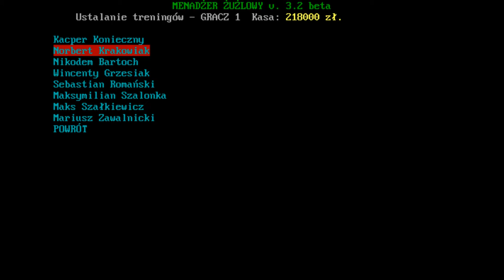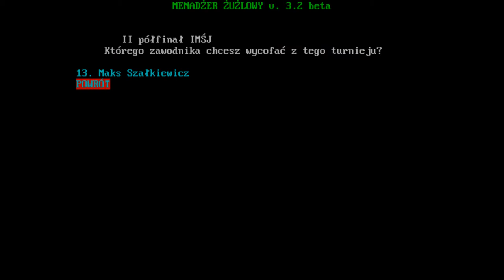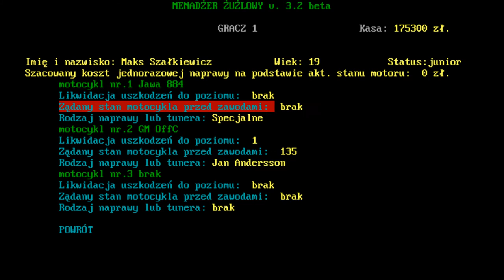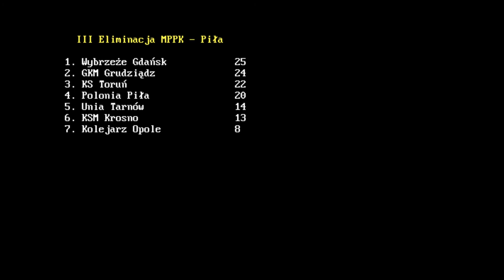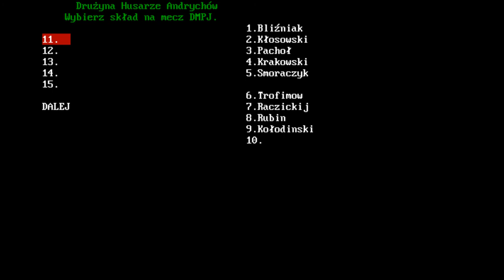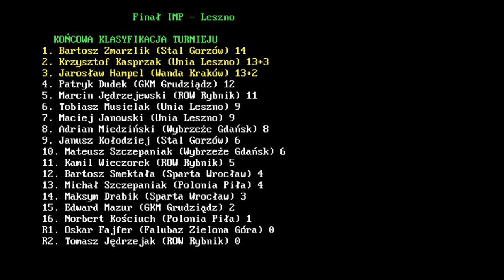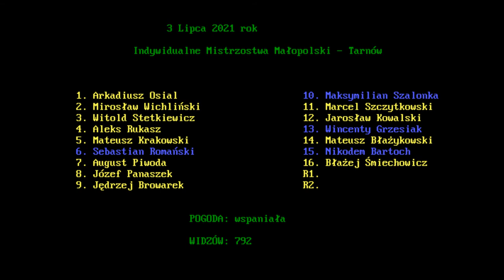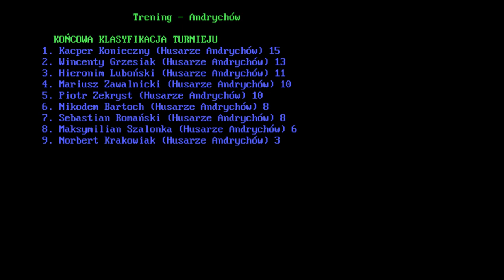Biegnij Krakowiak, biegnij! | Menadżer Żużlowy 3.2 | #26